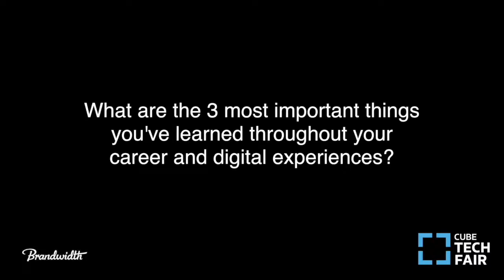We are pumped to have Dean Johnson of Brandwidth at the CUBE Tech Fair 2018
Watch him as he spills some time-tested secrets!